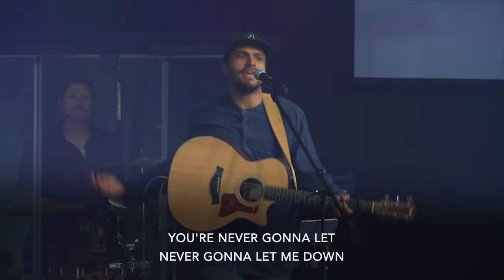NEW LIFE NOVATO WORSHIP /// Sunday 5.17.20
Join in as Caio & Christina lead in worship!

Set List:
Freedom
Love that Saves + No One But You.

New Life Church Online ~  Presence • People • Purpose  ~  Worship from Novato, California

Connect With NLC:
New Life Church
1370 S. Novato Blvd.